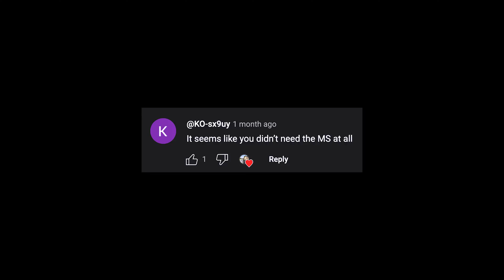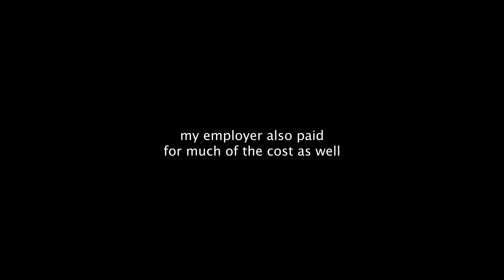REALISTIC expectations for Georgia Tech OMSCS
CHAPTERS
00:00 Updates/Intro
00:56 Needing a MS
02:17 (Short term) Career Impact
03:31 Machine Learning specialization roles
04:54 Master's in Data Science vs. CS
05:46 Summary